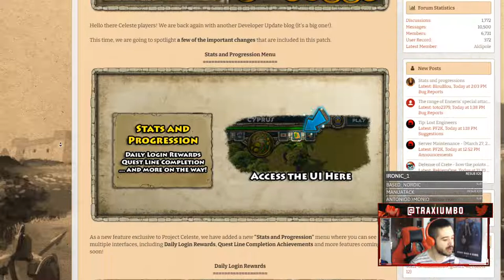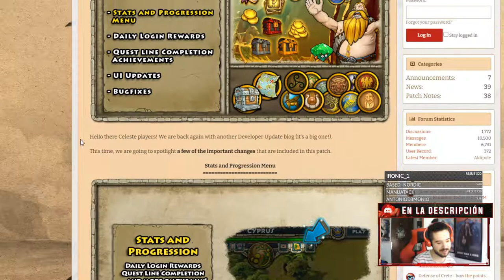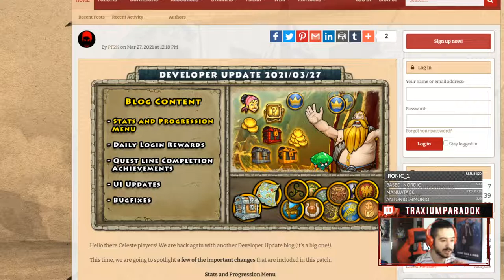NOVEDADES de AGE OF EMPIRES ONLINE!